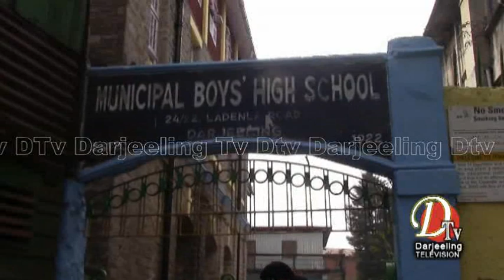वर्षेनी माध्यमिक परीक्षा दिने विद्यार्थीको संख्या घट्नुको मूल कारण के हो?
Darjeeling News Dtv Darjeeling Top Stories 18th Feb 2020  part 6